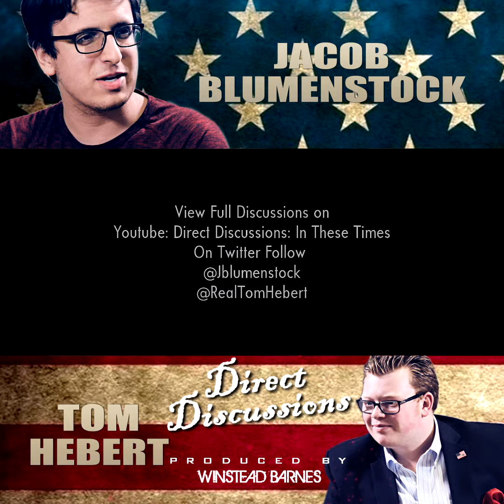Jacob Blumenstock Direct Discussions Trailer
Speakers: Jacob Blumenstock / @JBlumenstock, Tom Hebert / @RealTomHebert
Executive Producer: @WinsteadBarnes